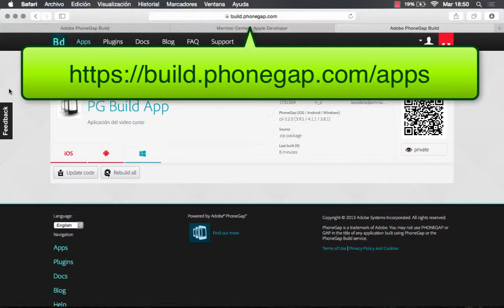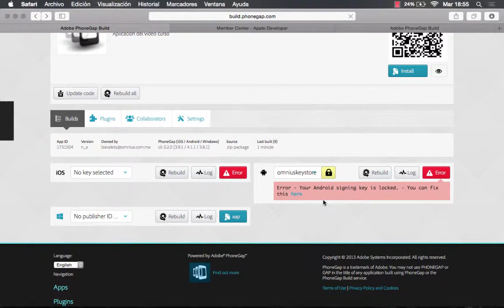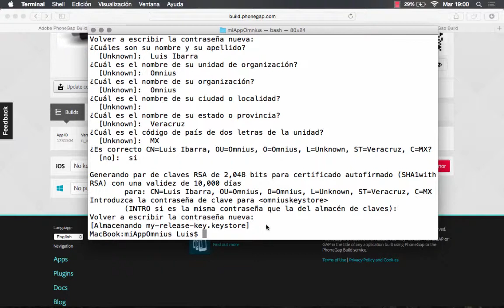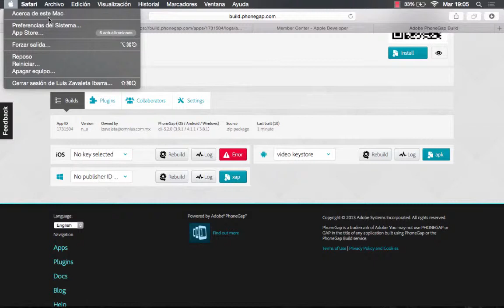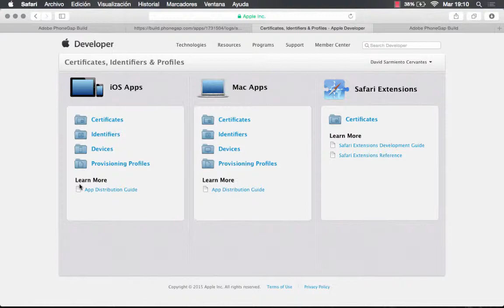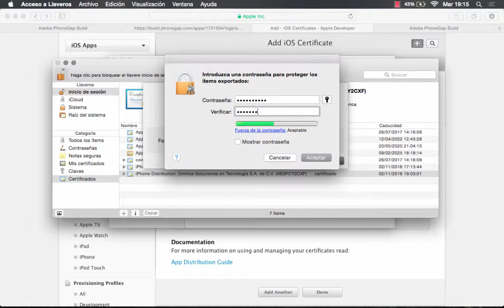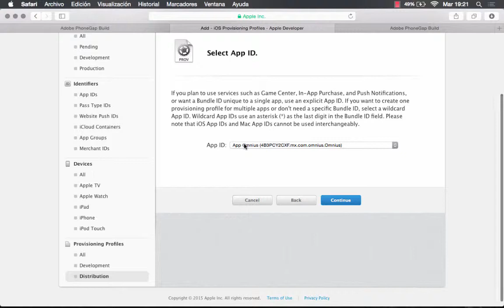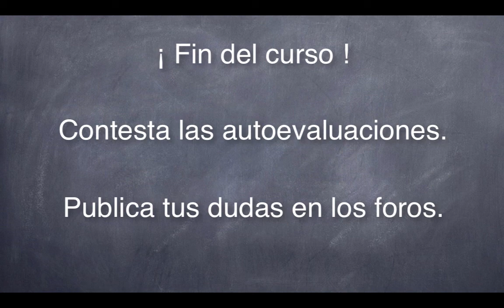10. PhoneGap Build / Compilación en la nube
10.1. PhoneGap Build / Compilar en la nube